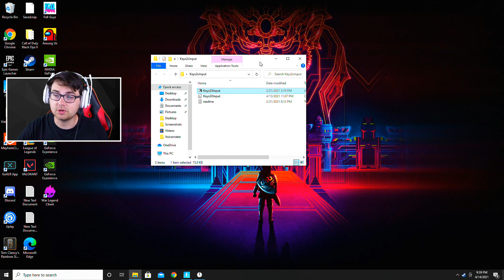I used DOUBLE MOVEMENT on Keyboard in Fortnite... (bannable?)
I used DOUBLE MOVEMENT on Keyboard in Fortnite... (bannable?) I hope you guys enjoy this Fortnite Battle Royale gameplay funny moments video! Today we go into Fortnite Chapter 2 Season 6 and try out double movement on keyboard and mouse PC! This is how to get double movement on keyboard and mouse PC 2021.

- Kiwiz fortnite competitive fortnite double movement how to get double movement in fortnite fortnite keyboard double movement fortnite tips and tricks